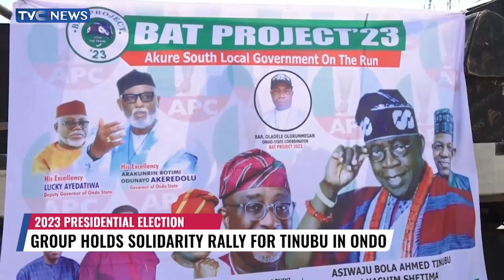SEE VIDEO: Ondo BAT Project 23 Drums Support For Tinubu